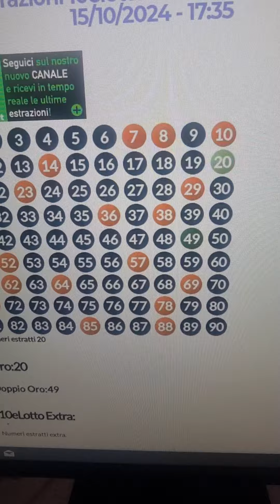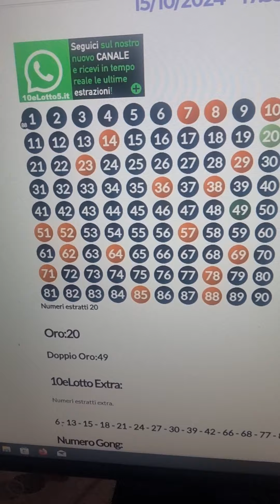20 88 CON ORO 2O